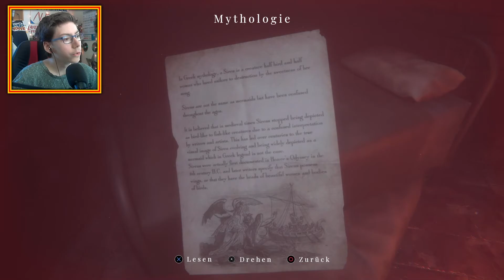Elisabeth, bist das wirklich DU?🕍 - Maid of Sker #11 [German/Blind]